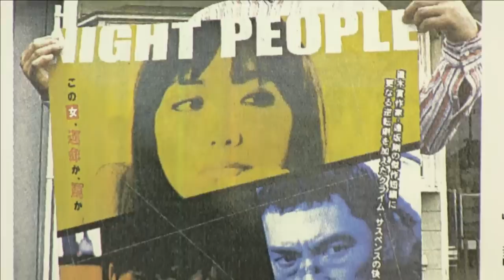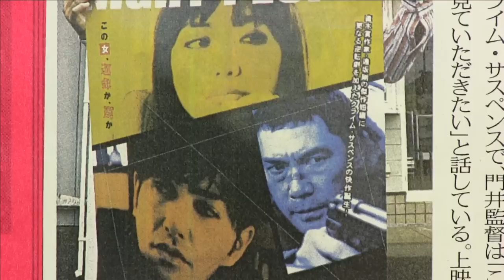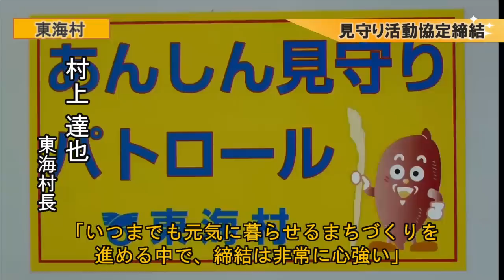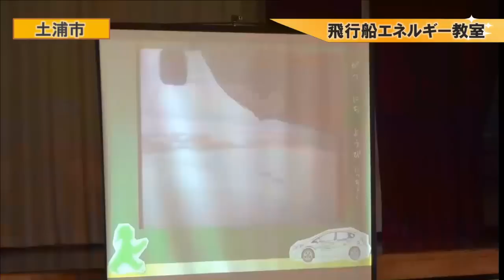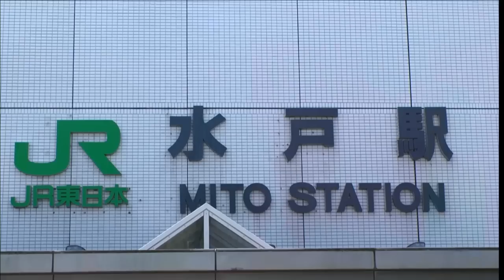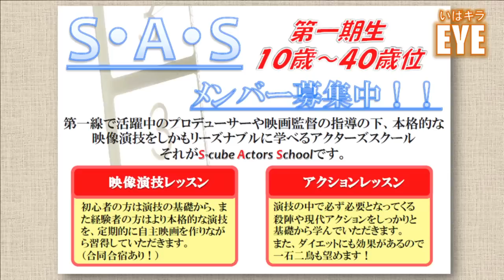いばキラstationアーカイブス（H25.06.25昼）